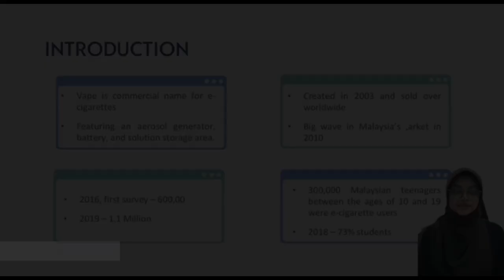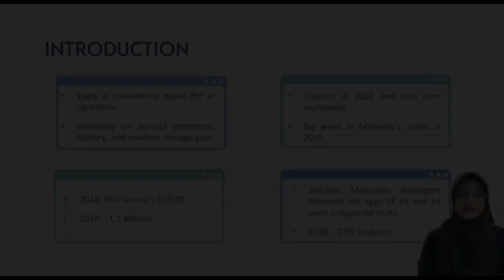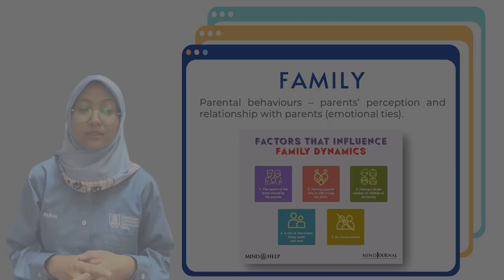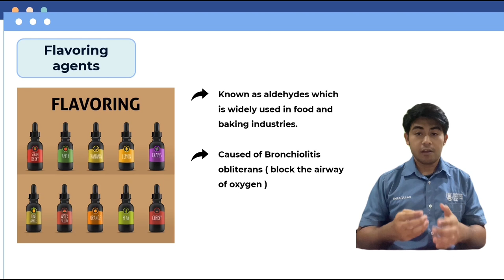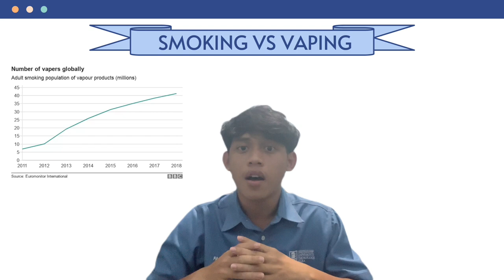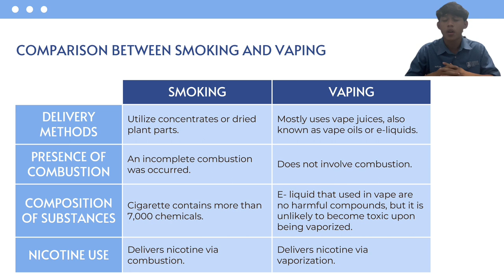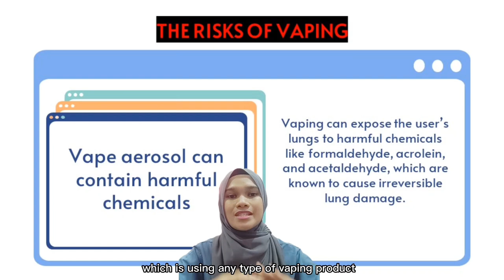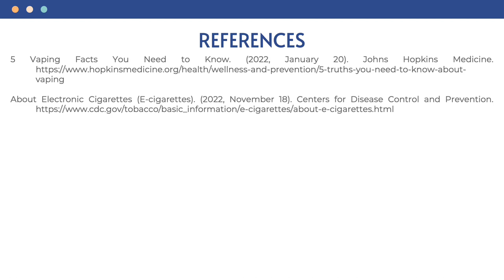SCE523 DOCUMENTARY | E-CIGARETTES (GROUP 1)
Assalamualaikum wbt,
Salam Sejahtera,
dan Salam UiTM Di Hatiku.

Above is the documentary video prepared for our lecturer, Madam Zulinda Ayu binti Zulkipli for the subject of SCE523 (Science, Technology and Society)

P/s : Turn up to full volume for a better understanding.